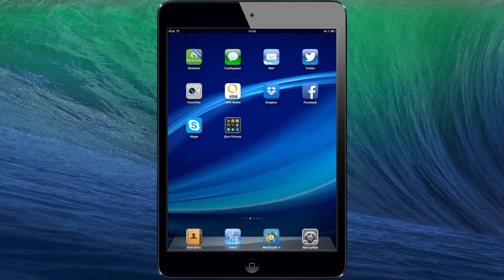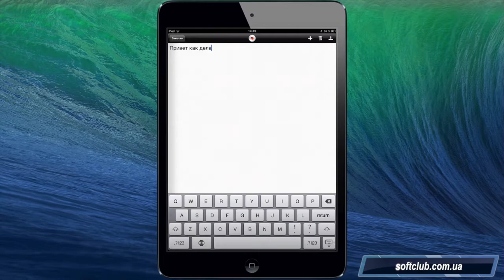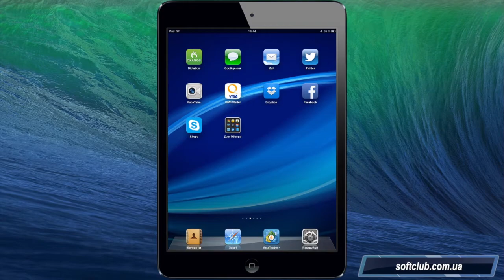Обзор игр и приложений на iPad - Dragon dictation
Самый полный обзор приложения Dragon Dictation для iPad
С помощью Dragon Dictation Вы сможете надиктовывать сообщения или почту, а так же просто надиктовать текст, и вставить его в любое приложение